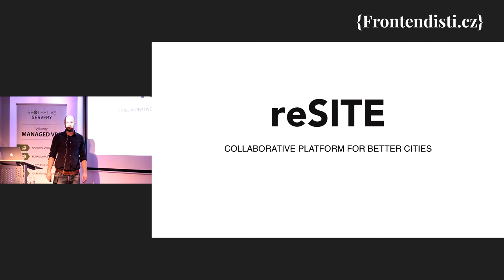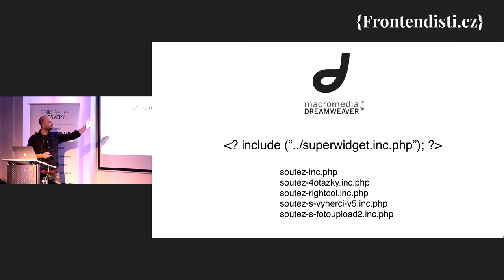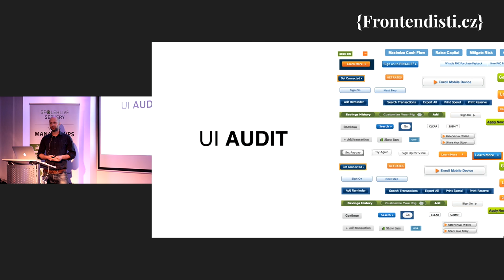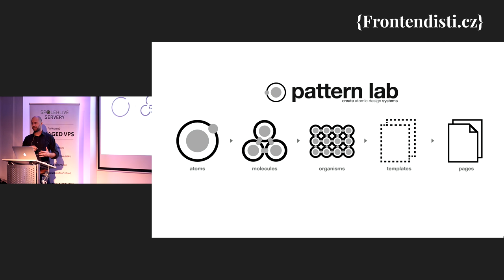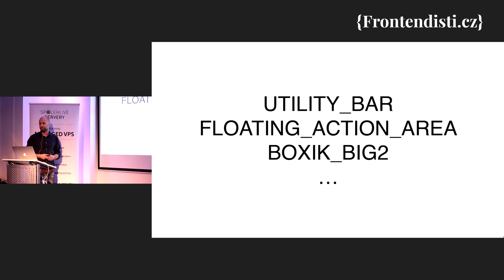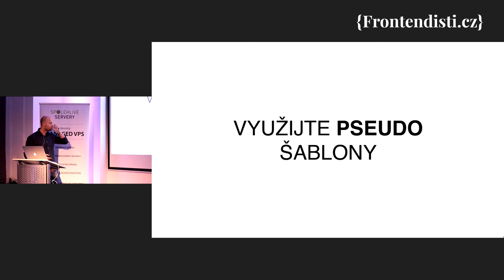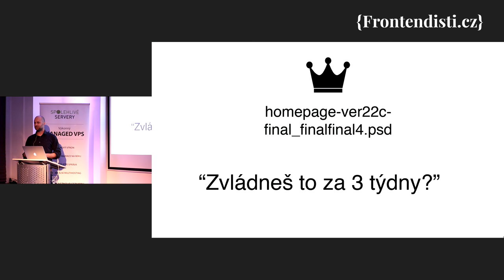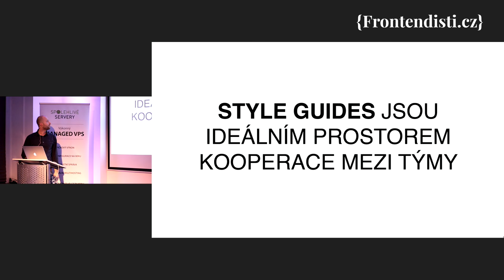Zdeněk Lanc: Atomic Design v České televizi